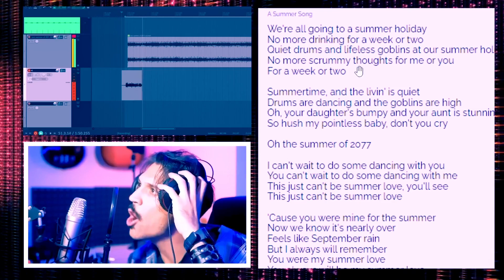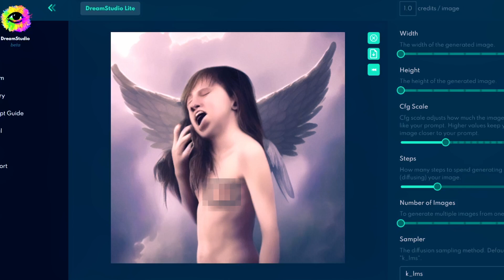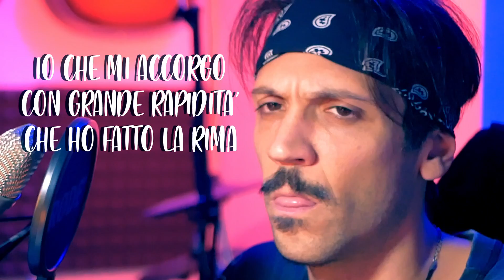Ricreo COPERTINE di ALBUM FAMOSI con un'INTELLIGENZA ARTIFICIALE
Che succede se chiedi ad un'INTELLIGENZA ARTIFICIALE di ricreare delle copertine esistenti? E se le chiedi di generare delle immagini partendo da testi di canzoni?
Oggi ci ansiamo un po' con questo video Black Mirror friendly.

SPEDISCIMI COSE A:
MARCO ARATA
20037 Paderno Dugnano (MI)

INSTRUMENTS & STUFF